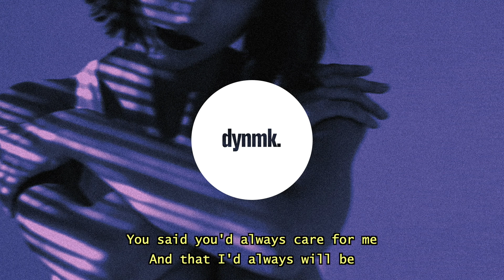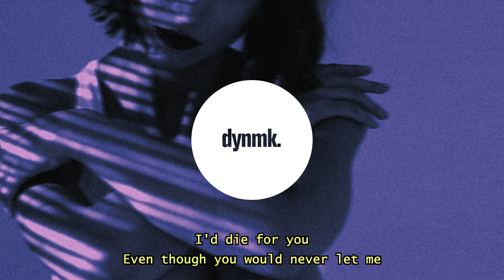Eredaze - Forever (Lyrics)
You said this is where you'd always stay forever.
Eredaze – Forever (Lyrics) / Lyrics in the description. 🔊 Stream

Eredaze – Forever (Lyrics) - Lyrics

Hook:
You were there by my side as we walked through the rain
You were there by my side as we walked through the pain
Forever

Verse:
You said you'd always care for me
And that I'd always will be
In your heart
And you always be in mine
Even when life ends
Even if the world don't spin
Anymore
I still love you forever more
Woahhh

Hook:
Forever

Verse:
You hold my hand through anything
And everything
Ay, yeah you're my everything
Ah, this means everything to me
I'd be dead a couple times without you
So it's safe to say I'd kill for you
Even though you would never let me
You would never let me
I don't care dear
I'd do it anyway

Hook:
Cause you were there by my side as we walked through the rain
Forever